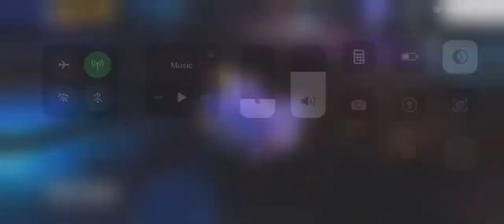Impactor!!!!!!! | Transformers earth wars